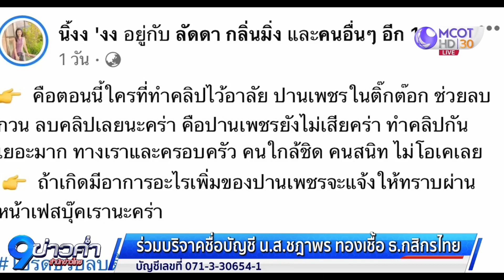ครอบครัว "ปานเพชร" รอปาฏิหาริย์ วอนเลิกแชร์คลิปและข่าวเท็จ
ครอบครัวของ ปานเพชร ผดุงชัยมวยไทย นักมวยไทยที่ได้รับบาดเจ็บสาหัส อ้อนวอนขอให้หยุดแชร์คลิปการชกและข่าวการเสียชีวิตที่ไม่เป็นความจริง เนื่องจากครอบครัวยังรอปาฏิหาริย์ให้ปานเพชรฟื้นกลับมาเหมือนเดิม